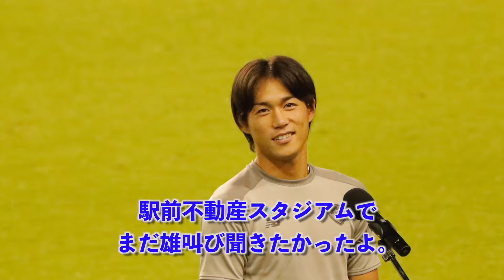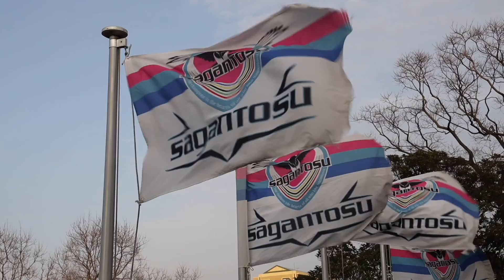林大地 ラスト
林大地　サガン鳥栖　ラストイベント

この度　サガン鳥栖からベルギーリーグ　シントトロイデンへ
移籍する林大地選手のラストイベントです。

寂しくなりますが大活躍してほしいですね。

世界へはばたけ林大地！！

（全て自分で撮った写真です。正直UPしていいのかわかりませんが、
スタジアムに来れなかった人にも見てほしくて。もしサガン鳥栖公式
から削除してくれときたら消します。）